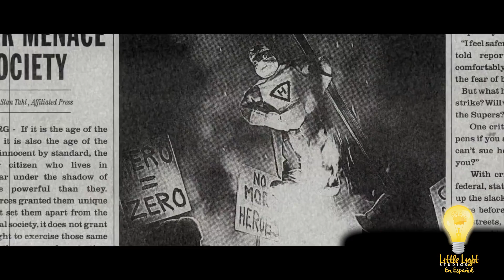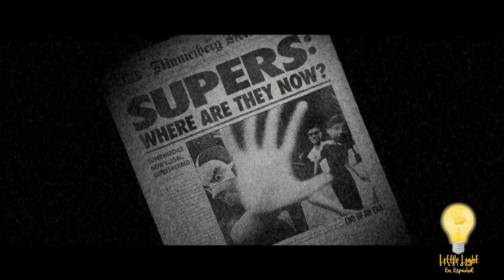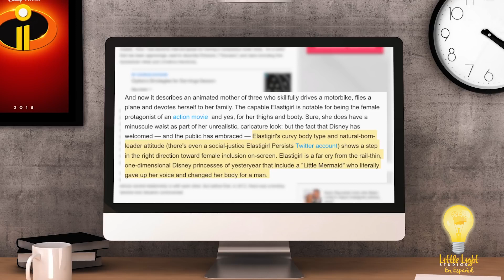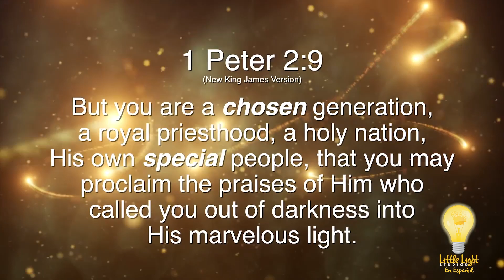Pixar... CENSURADO! Técnicas Expuestas | Little Light Studios En Español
Pixar ha dominado el arte de atraparte en sus películas con sus historias reconfortantes y luego exponer a los niños a escenarios de adultos. Disney tiene una larga historia de poner subliminalmente la palabra "sexo" y otras imágenes sexualmente sugerentes en muchas de sus películas y no hay señales de que disminuyan en el futuro.

Agradecimiento de la Voz: Fabiola Sirvent

Nuestra misión: Tenemos la esperanza de que una conciencia más sofisticada y un conocimiento más profundo de lo que se encuentra en el "corazón" de la cultura pop del siglo XXI permitirá a las familias y a las personas distinguir más claramente el entretenimiento auténtico bien intencionado de la propaganda engañosamente elaborada. , que ataca las mentes, confunde los sentidos y desgarra el tejido de la sociedad.
"Brille tu luz delante de los hombres, para que vean tus buenas obras y glorifiquen a tu Padre que está en los cielos". [Mateo 5:16]
"Y no participéis en las obras infructuosas de las tinieblas, sino más bien repréndelas". [Efesios 5:11]